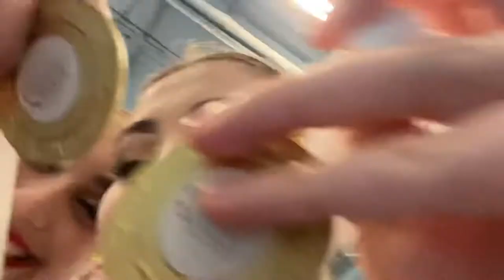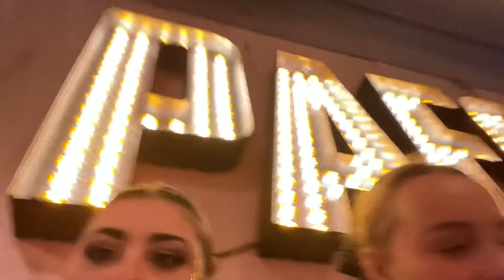GLASGOW UNI CHEER VLOG @ TAXIS CUP XX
wee vlog of our second competition of the year followed by one of our classic wednesday night socials